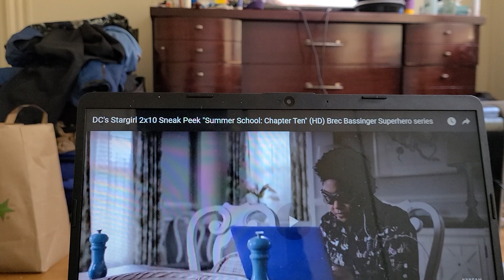DC STARGIRL 2X10 TRAILERRR TRAILER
chapter 10 of summa